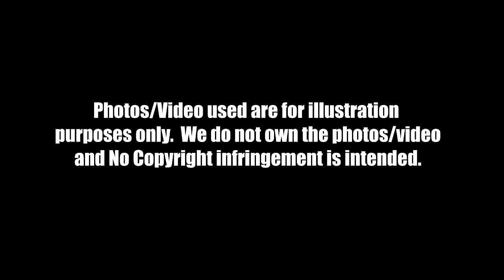POKWANG pinasilip ang 3rd NEW HOUSE! ANG GANDA YAYAMANIN